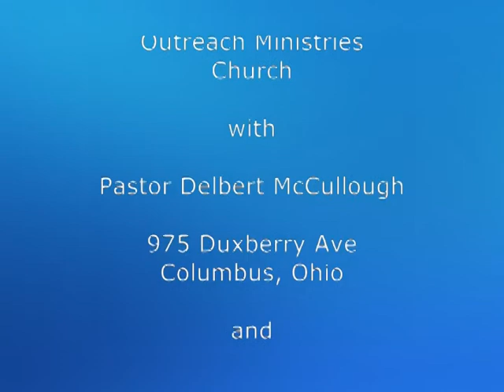concerns of the Spirit 4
World Wide Word Outreach Ministries Church brings you Concerns of the Spirit, "Finding Your Inner Peace" thanks to our face Book members who requested a lesson on this topic, but because it is such a long study, please do your research, and if you have comments, questions, opinions, please feel free to leave them, if you are not a part of our Face Book group please find me on Face Book Elder Delbert E. McCullough to join us.